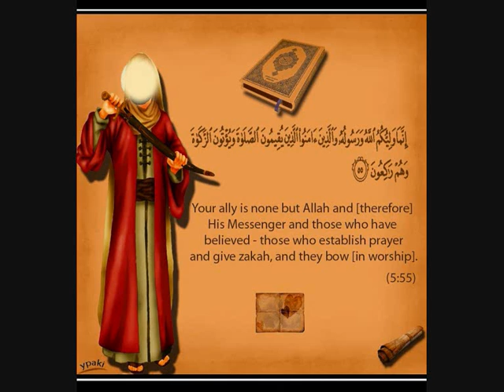Kitab e Sulaym ibn Qays al Hilali AUDIOBOOK Part 35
The Complete Book Can Be Downloaded For Free At;

Imam Ja'afar al Sadiq a.s said:
'If anyone from our Shia and devotees does not have the book of Sulaym ibn Qays al Hilali, then he does not have any of our things, and he does not know any of our matters. This is the first book of Shia and is one of the secrets of Ale-Muhammad a.s'